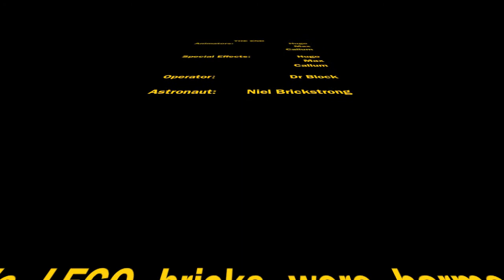Satellite Rescue- LEGO Animation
Helped my little cousins make a LEGO animation- they suggested it be put on YouTube, so here it is!

When a satellite goes wrong, it's up to Neil Brickstrong to sort things out...